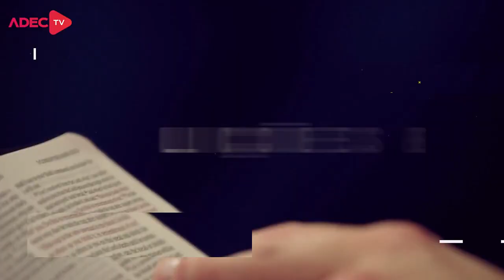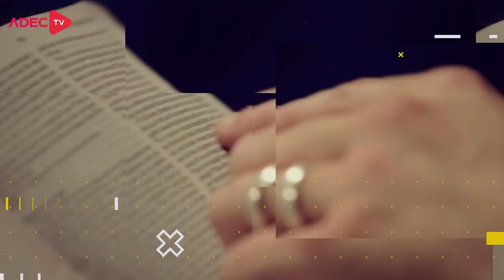Lição 8 - A Teologia de Zofar: O Justo não Passa por Tribulação? | LIÇÕES BÍBLICAS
No quadro Lições bíblicas de hoje, estudaremos com nossos professores a “Lição 8 - A Teologia de Zofar: O Justo não Passa por Tribulação?” (4º Trim./2020 - CPAD). Neste trimestre estamos abordando o tema: A Fragilidade Humana e a Soberania Divina - Lições do Sofrimento e da Restauração de Jó.